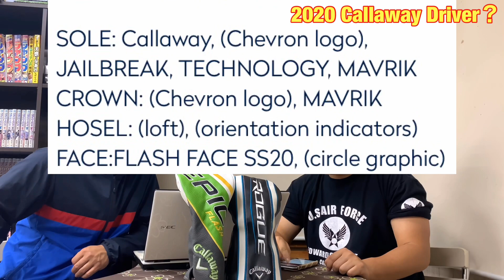キャロウェイ 2020新作はＭＡＶＲＩＫ【マーベリック】？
使用クラブ
Tomo
1W キャロウェイ　ローグドロー　9°　 ハウスオブフォージド　スーパーライト　S
3Ｗ　テーラーメイドＲＢＺ　ブラック　16.5°　純正Ｒ
4Ｕ　テーラーメイドＲＢＺ　ブラック　22°　純正Ｒ
5I～P ヤマハＲＭＸ116アイアン(2015) Ｎ．Ｓ．ＰＲＯ　ＲＭＸ95

Ryo
1W    ヘッド    キャロウェイXR16LDモデル　5°

3W ナイキＳＱ2　3+ FW 13°　ランバックスＺ8Ｚ08　フレックスＸ　43インチ
3Ｗ　キャロウェイＸＲ16ＰＲＯ　１４°　ディアマナＢＦ　70Ｘ
4I タイトリスト　AP1　716　クロカゲＨＹ80Ｓ
5I～P 　タイトリスト　AP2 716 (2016) N.S.PRO950 S